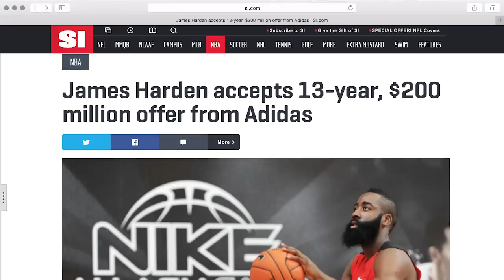James Harden Talks Brand New adidas Deal - Exclusive Interview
This past Thursday, Houston Rockets guard James Harden officially inked his brand new deal with adidas, and the Three Stripes brand wasted no time in presenting the NBA's scoring leader with an abundance of adidas product right to his doorstep. George Kiel was on site for the delivery and, in the midst of commercial filming, sneaker organizing, and contract signing, our Editor-In-Chief briefly sat with the man of the hour for a candid discussion.

View the video above to see Harden discuss what he likes most about adidas, his desire to work with Kanye West and how adidas corresponds with his style.